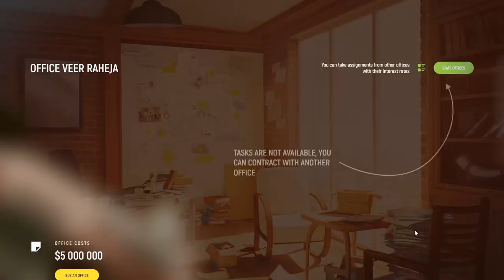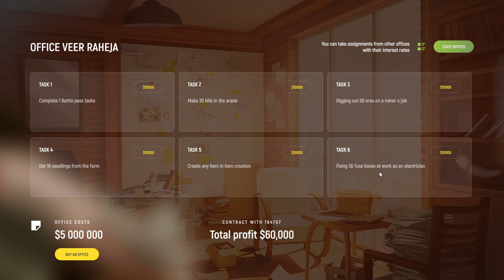Easy Money Grand RP | Battle Pass And Office Tasks | $100 Millon Challenge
gta 5 grand rp how to level up fast,
gta 5 grand rp like game for android,
gta 5 grand rp in phone,
gta 5 grand rp ep 2 in hindi,
gta 5 grand rp like games,
gta 5 grand rp how to join a gang,
how to play grand rp with cracked gta 5,
how to buy sim card in gta 5 grand rp,
how to earn money in gta 5 grand rp,
how to download gta 5 grand rp free,
how to register gta 5 grand rp in mobile,
how to start gta 5 grand rp,
how to play gta 5 grand rp in ps4,
how to play gta 5 grand rp in ps5,

a game is currently running gta 5 grand rp,
how to register gta 5 grand rp in android,
gta 5 grand rp beginner guide,
gta 5 grand rp bank robbery,
gta 5 grand rp business,
gta 5 grand rp buying house
what is gta grand rp